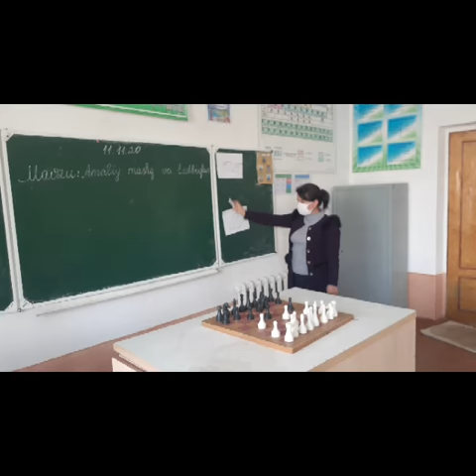"Ustoz 2020" ko'rik tanlovi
Navoiy viloyati Navbahor tumani 30-maktabning matematika fan òqituvchisi Pirnazarova Shohida